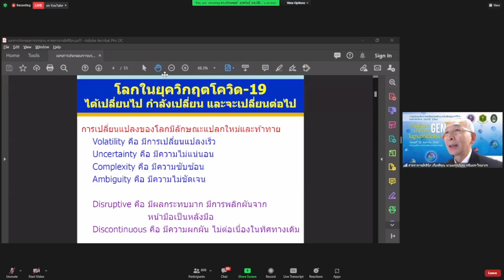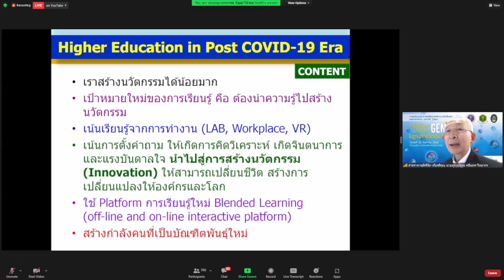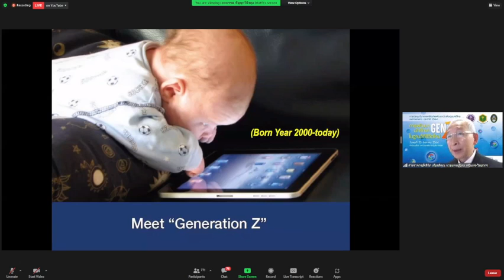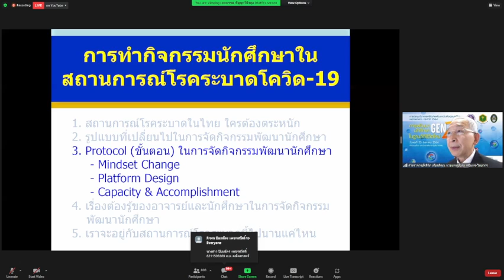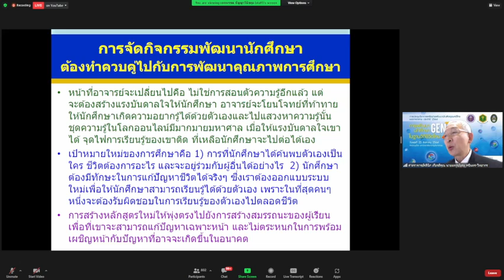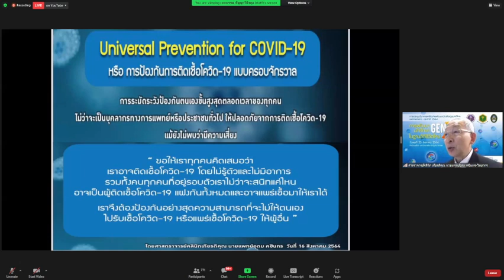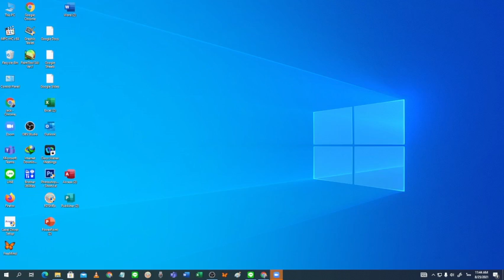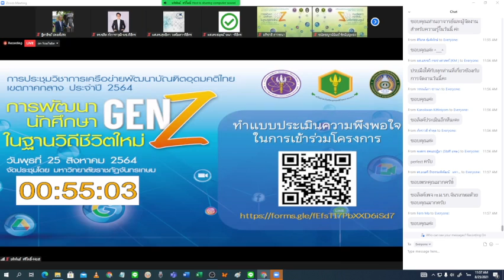EP 3 การประชุมวิชาการฯ การพัฒนานักศึกษา GenZ